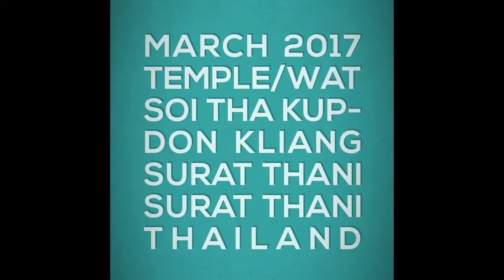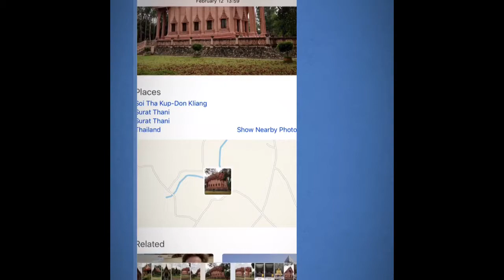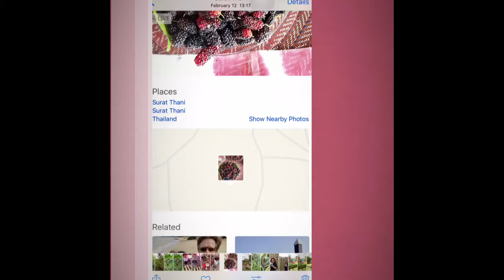March 2017---Temple/Wat Soi Tha Kup-Don Kliang & organic mulberry farm in Surat Thani, Thailand